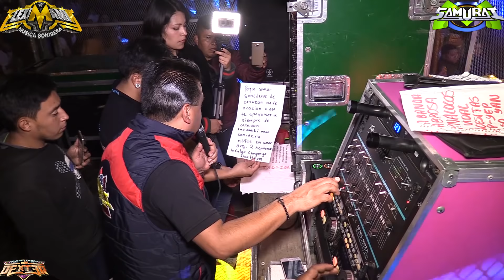LA RUTINA CUMBIA PERUANA CON MIGUEL MARTINEZ - SONIDO SAMURAI . SANTA CRUZ TEOLOYUCAN